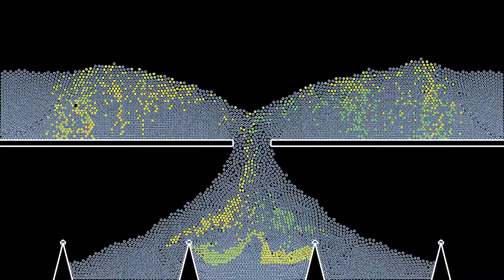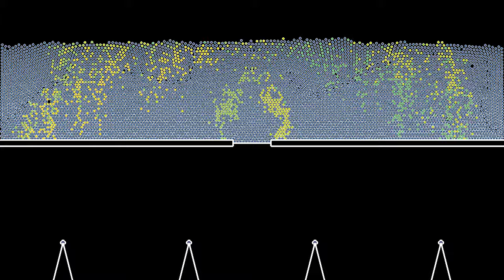New year Lennard-Jones particles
Happy New Year everyone, and best wishes for 2023!
In this simulation, 6827 particles subject to gravity and viscous friction, and interacting via a Lennard-Jones potential fall through a hole opening in the ground. I added some baffles to try mixing the particles more than in the video . There are harmonic repulsive forces from the baffles, the horizontal bar in the middle of the picture, and from the rectangular boundaries. The effect of the particles landing in just the right place to form a message is achieved by computing the whole evolution first, and then rendering the movie, with colors chosen in terms of the final position of the particles.
The simulation has two parts, showing the same evolution with two different speeds:
Time lapse: 0:00
Slow motion: 1:11
In the first part, the speed has been increased by a factor 3.

Render time: 1 hour 14 minutes (computation), 6 minutes 24 seconds (rendering)